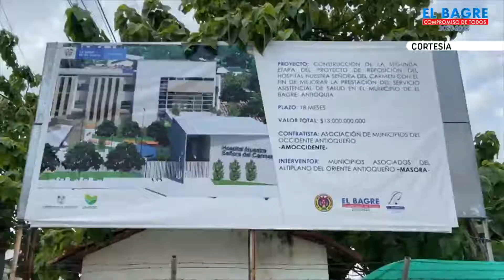Avanza la segunda etapa de las obras del Hospital de El Bagre - Telemedellín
NoticiasTM En diciembre del 2020 iniciaron las obras del nuevo hospital público del municipio de El Bagre en el Bajo Cauca antioqueño. Las nuevas instalaciones serán entregadas a mediados del 2022 y buscan mejorar la atención hospitalaria en esa subregión del departamento.